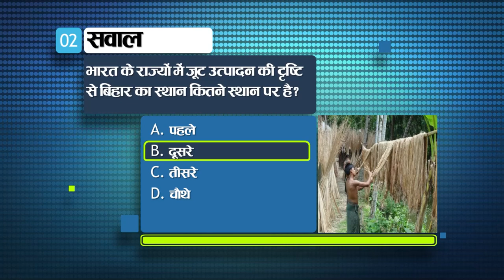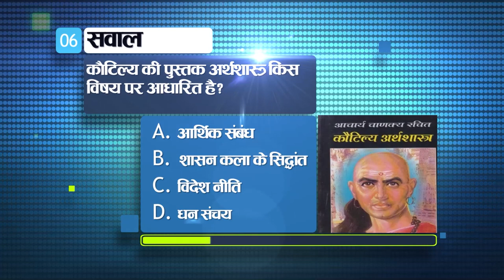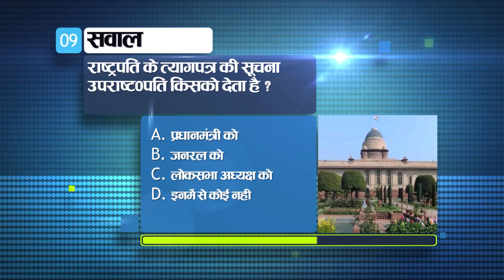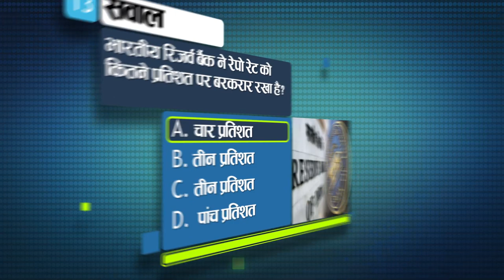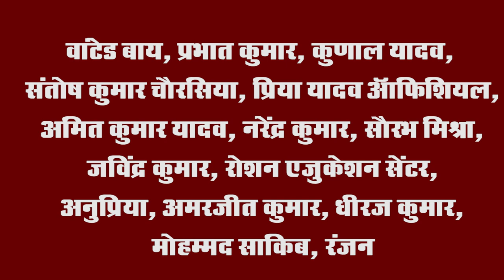Get Today General Knowledge for other competitive examinations like BPSC,BiharPolice,Daroga and SSC.